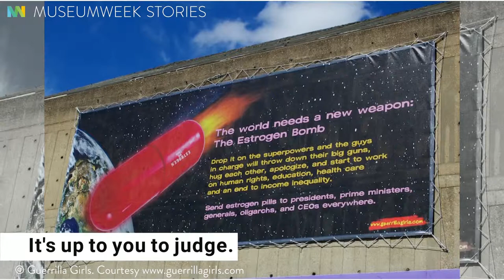Portrait of the Guerrilla Girls •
Watch the portrait of the Guerrilla Girls, a Russian photo based artist and photographer.